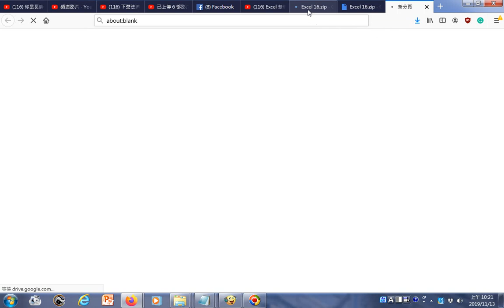瀏覽 Excel 基礎教學 16：VLOOKUP 函數 & 絕對參照設定+練習檔下載